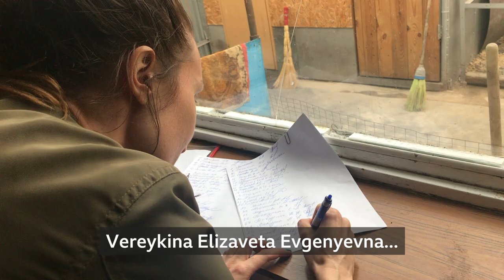Malinki village, Russia. Episode 1: Rat in a chicken house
An exclusive report from the Russian village Malinki. I visited my grandmother (babushka) Rosa's house to find out what is going on in and around her house. Look what we did:
- Hanged clothes
- Planted flowers
- Caught a rat
- Signed a petition
- Chased away a chicken
- Bought milk on a road.
Camera: Elizaveta Vereykina
Edit: Elizaveta Vereykina